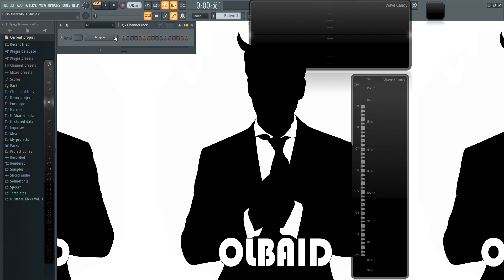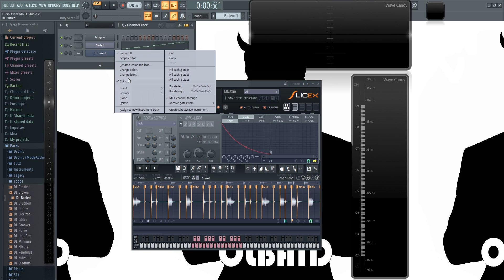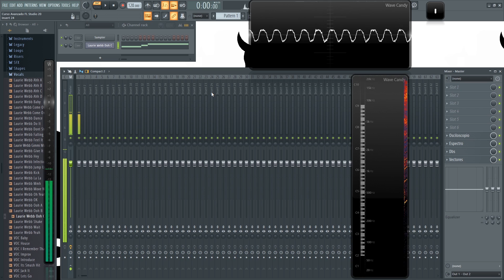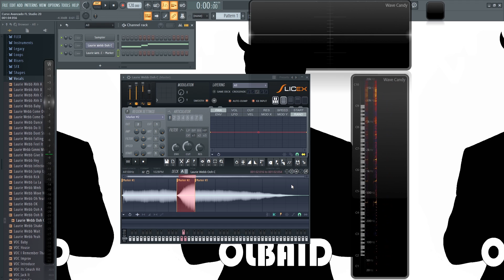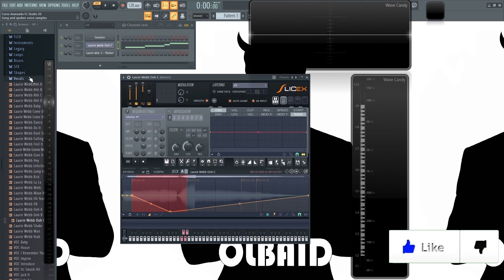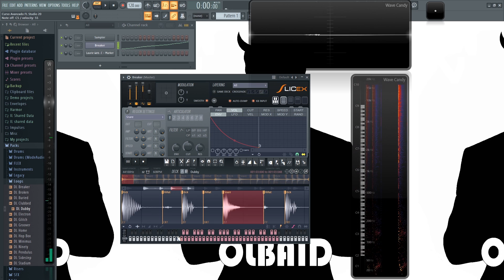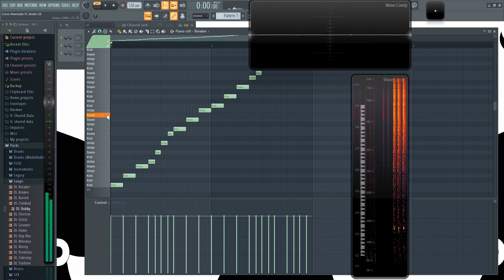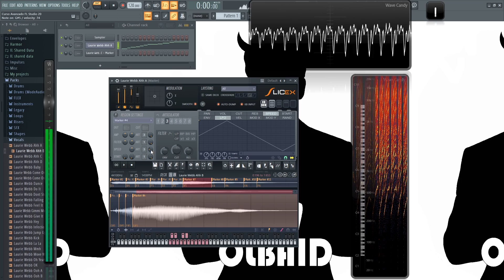🍐 FL Studio Avanzado - #31: Slicex [CURSO AVANZADO] - Tutorial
Les enseño como usar Slicex, la herramienta avanzada para trocear samples y loops.